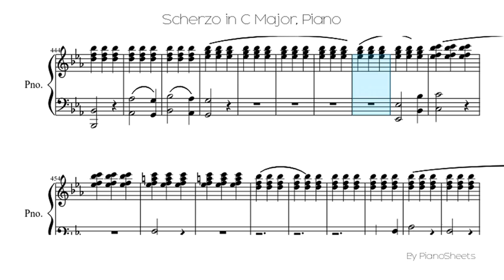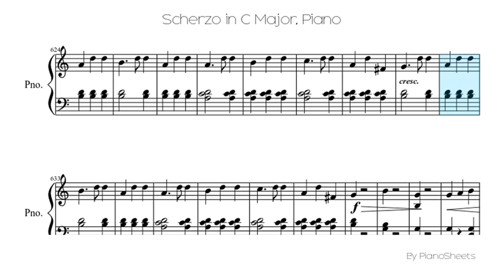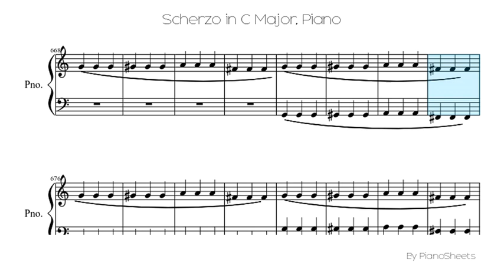Scherzo in C Major [Piano Solo]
Piano Solo Sheet: Scherzo in C Major